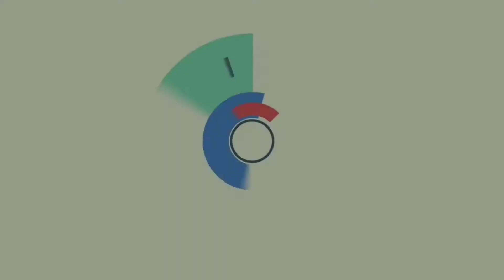ᴄᴀʀᴀ ᴍᴇʀᴀᴋɪᴛ ᴘᴏᴡᴇʀ ᴀᴍᴘʟɪꜰɪᴇʀ ᴍɪɴɪ "ᴘᴀᴍ8610" ᴄʟᴀꜱꜱ-ᴅ ,ᴠᴏᴋᴀʟ ʙᴇɴɪɴɢ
Modul audio amplifier class-D berkualitas tinggi berbasis chip PAM8610, vokal bening dengan artikulasi yang jelas, staging hidup dan halus.Latar belakang instrument yang transparant dg stereo sparation sangat kuat.